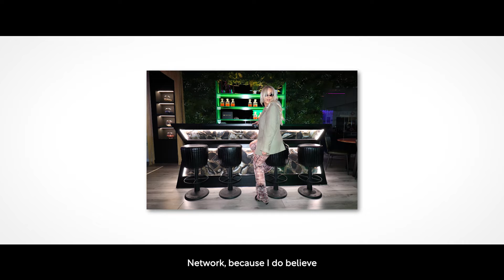Rising Star | Charlotte Turner, Founder of Statement Interiors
For some, launching their own business from nothing feels like a daunting dream. But for Charlotte Turner, founder of [S]tatement Interiors, it was the path she had always imagined for herself. We found out how she achieved her success, overcame her obstacles and landed jobs with world-renowned clients.